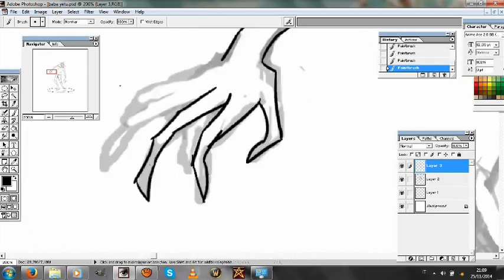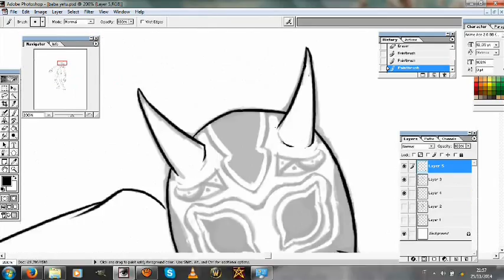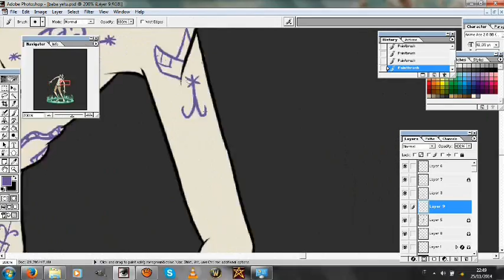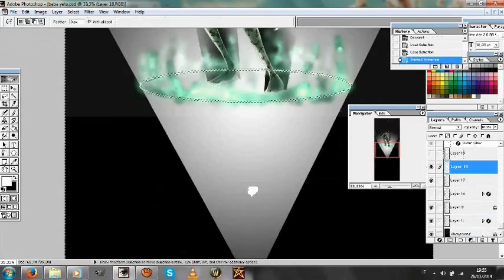Got Voodoo? - Speed Painting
I used Photoshop. Done in 3 hours and 58 min.